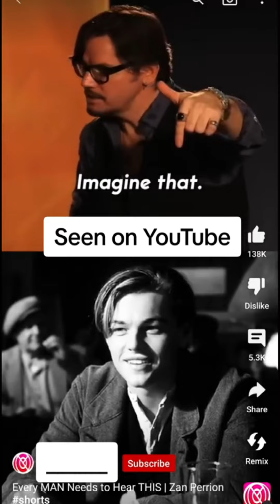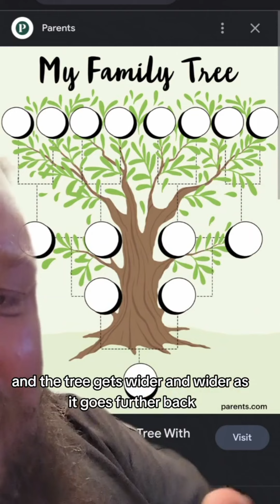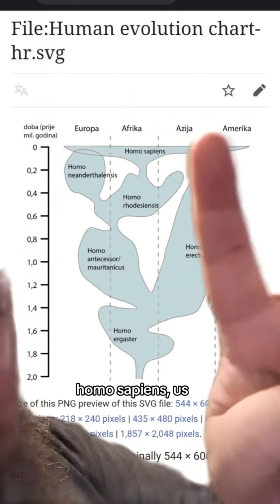Bloodlines, Masculinity & Sexual Selection | An Anthropological Perspective